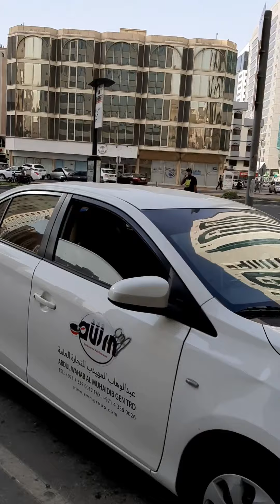Paboritong Pasyalan ng mga Pilipino dito sa Abu Dhabi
Part3  Abu Dhabi Vlogs